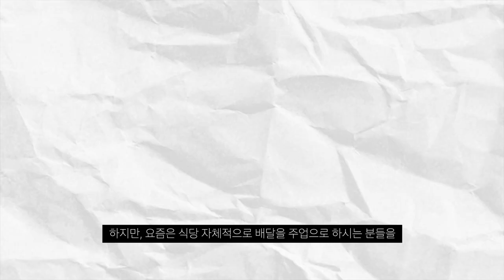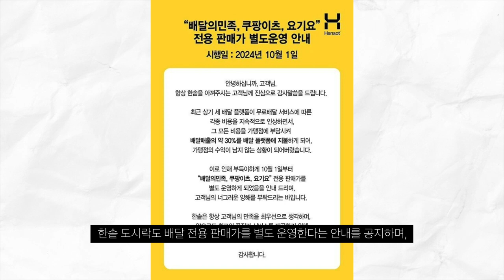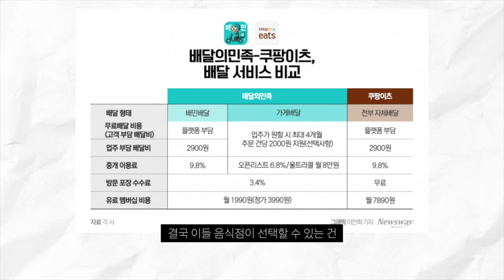배달음식 이중 가격제 이대로 괜찮나.... 고객이 봉이지..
과도한 배달앱 수수료가 결국에는 문제